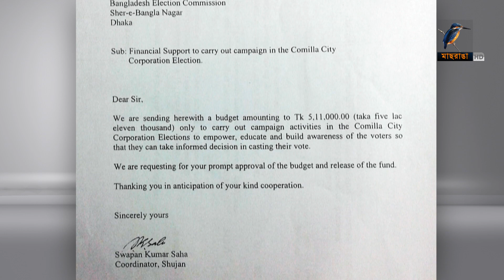দলীয় সরকারের অধীন নির্বাচন কঠিন হলেও সম্ভব | Maasranga News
সাবেক প্রধান নির্বাচন কমিশনার ড. এটিএম শামসুল হুদা, বর্তমান কমিশনার মাহবুব তালুকদার এবং সুজন সম্পাদক বদিউল আলম মজুমদারের সমালোচনা করেছেন বর্তমান সিইসি কেএম নূরুল হুদা। এছাড়া বলেছেন, দলীয় সরকারের অধীনে সুষ্ঠু নির্বাচন করা কঠিন হলেও তা সম্ভব।MaasrangaNews

2 Bir Uttam Ziaur Rahman Road (New Airport Road)